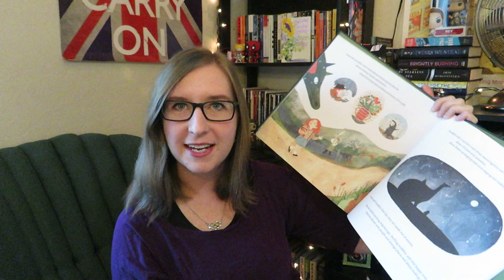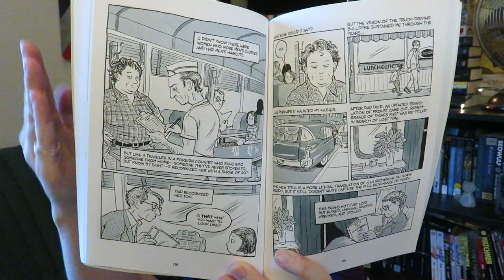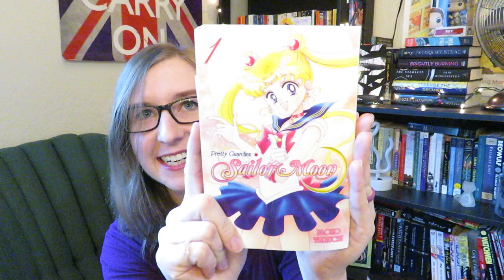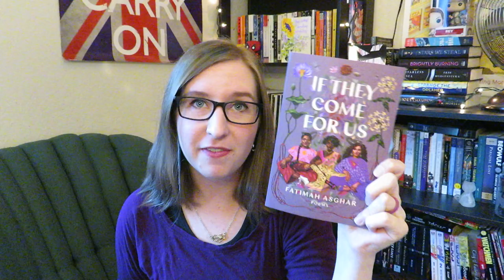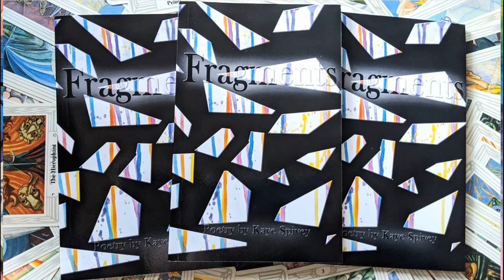I Cracked the Rupi Kaur Code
For years I've struggled with this trend labeled "Instapoetry" and it's popularity and function, but now I think I've cracked it! It all came to me while reading Rupi Kaur's The Sun and Her Flowers and I'm here today to share what I've learned.